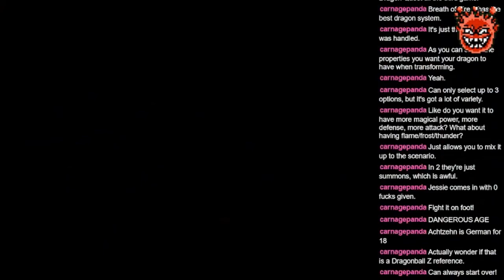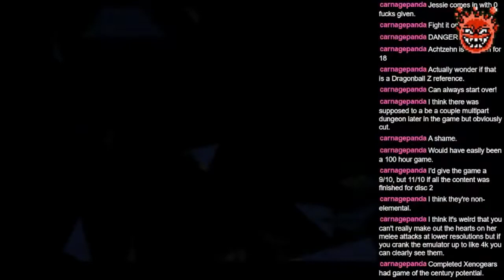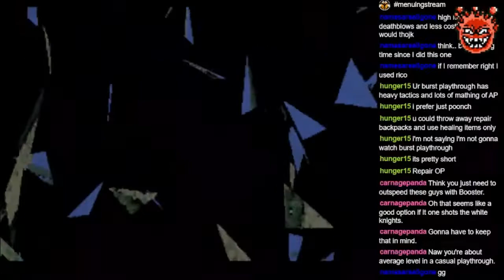Xenogears (PS1) #90 Four Fanged Defense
It's time to fight a battle on four fronts, although of course it'll all be sequential. Turns out the game is done with Easy Mode now.